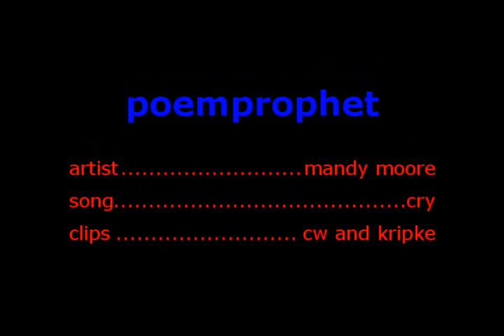supernatural sam and dean cry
shows the true feelings dean and sam have for each other